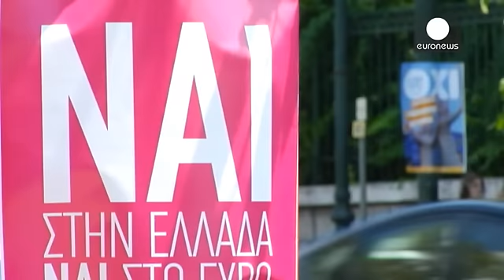Ελλάδα: Το δημοψήφισμα της Κυριακής, η αγωνία των Ελλήνων και η επόμενη ημέρα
Εν όψει του δημοψηφίσματος της Κυριακής το κλίμα είναι πολωμένο στην Ελλάδα, μεταξύ αυτών που στηρίζουν το ΝΑΙ και αυτών που στηρίζουν το όχι.

Το ερώτημα είναι αν οι Έλληνες θέλουν να δεχτούν τους όρους ενός νέου πακέτου διάσωσης ή όχι. Ωστόσο, αυτή η προσφορά αποσύρθηκε από το τραπέζι όταν η Ελλάδα δεν πλήρωσε τις δόσεις προς το ΔΤΝ στις 30 Ιουνίου.

«Το ερώτημα δεν είναι αν θα μείνει η Ελλάδα ή όχι στο ευρώ με αυτό το δημοψήφισμα. Αυτό θα εξαρτηθεί από πολύ διαφορετικούς και πολύ μακροπρόθεσ…